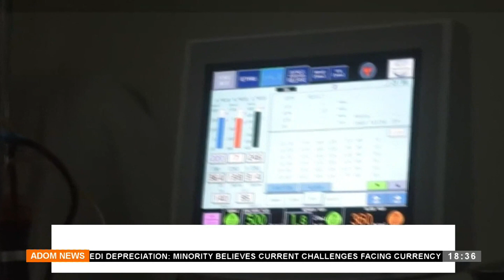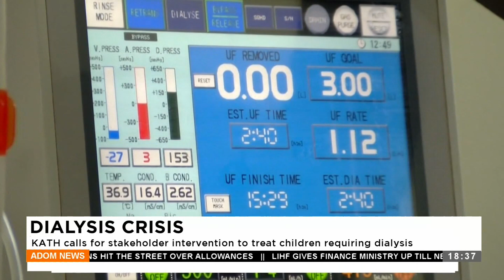Dialysis Crisis: KATH calls for stakeholder intervention to treat children requiring dialysis.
Dialysis Crisis: KATH calls for stakeholder intervention to treat children requiring dialysis - Apomuden - Adom TV Evening News (15-5-24)